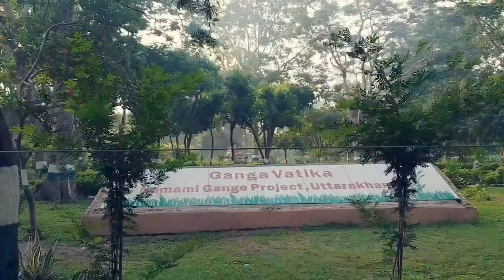Lachhiwala Underwater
Day out with my Mountain Bike team,
had a good time in Lachhiwala Dehradun.

Music NCS

Samsung s9plus:

Gopro Hero 2018 :